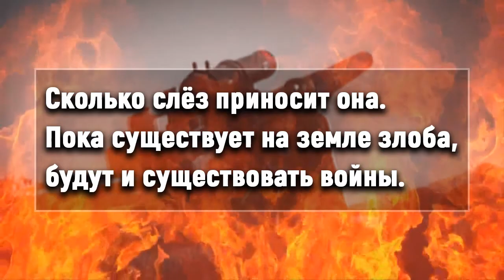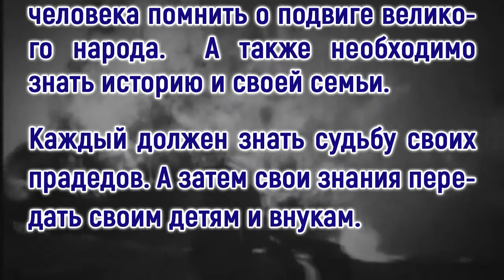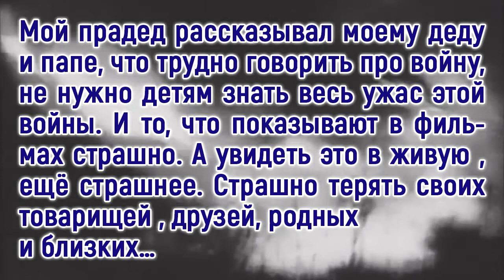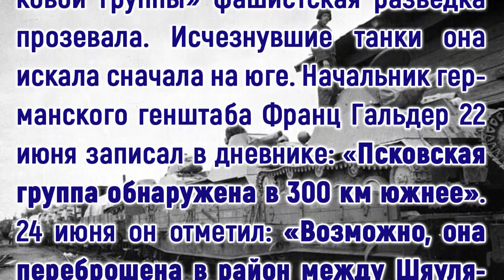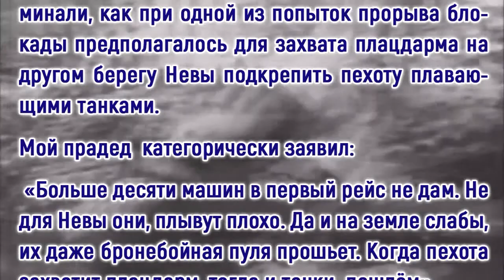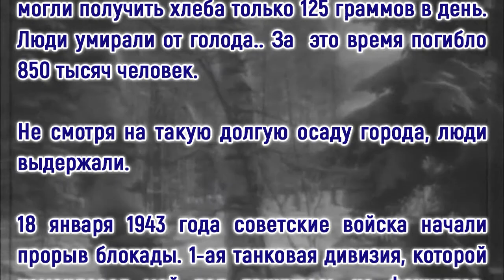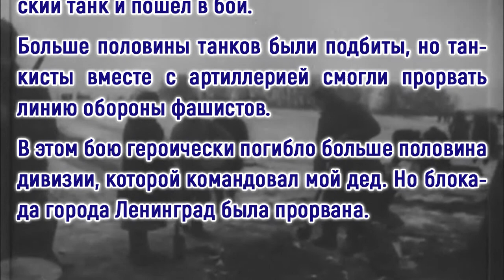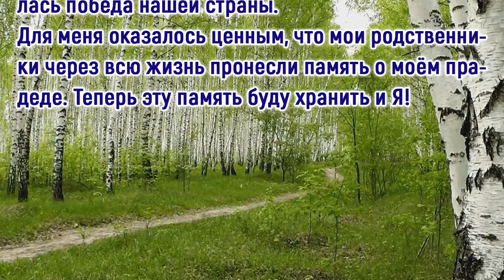Генерал-лейтенант Баранов Виктор Ильич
Генерал- лейтенант, Герой Советского союза Баранов Виктор Ильич мой прадедушка.

В 1941-м генерал бронетанковых войск встретил войну на Северном фронте, где командовал первой танковой дивизией. Организатор известной истории о том, как германский генштаб потерял дивизию генерала Баранова. Прадед всегда горой стоял за своих танкистов. Награждён орденом Кутузова I степени, орденом Красного знамени 6 наград, Золотая звезда. Участник прорыва блокады Ленинграда. В 1943 году сел на командирский танк и пошёл в бой с фашистами. В этом бою больше половины дивизии погибло, но блокада была прорвана. Последнее место жительства г Москва. Умер в 1996 году. Похоронен на Головинском кладбище.

Автор: Баранов Артем